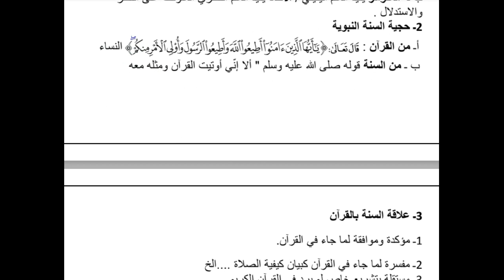اختبار الفصل 1 في التربية الإسلامية للسنة 2 ثانوي مع التصحيح